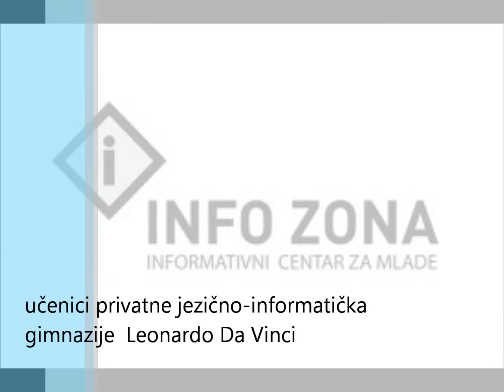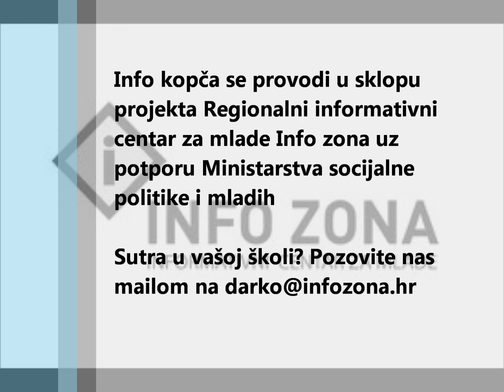Info kopča, učenici PJIG Lenardo da Vinci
Info kopča, aktivnost koju Info zona, putem projekta Regionalni informativni centar za mlade uz podršku Ministarstva socijalne politike i mladih, provodi po srednjim školama u Splitu i okolici, održana je 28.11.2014. u privatnoj jezično-informatičkoj gimnaziji Leonardo Da Vinci. Cilj Info kopče jest putem dinamičnih, brzih i konkretnih prezentacija predstaviti područja bliska srednjoškolcima te im pružiti informacije i smjernice koje im mogu pomoći u daljnjem razvoju i samoostvarenju.

Sudjelovali:
Erik Lončar, Film- od hobija do profesije
Jadran Biskupović, program EMA, Liga za prevenciju ovisnosti
Edi Ferjan, udruga Kusos, CAVE festival
Ada Reić, Info zona